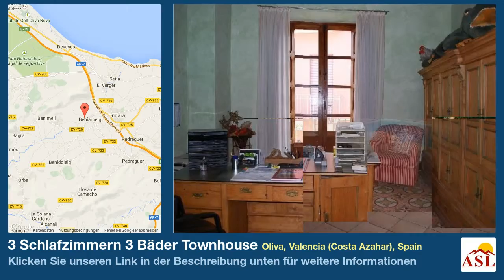3 Schlafzimmern 3 Bäder Townhouse zu verkaufen in Oliva, Valencia (Costa Azahar), Spain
Weitere Infos auf Townhouse zu verkaufen in Oliva, Valencia (Costa Azahar), Spain mit 3 Schlafzimmern, 3 Badezimmern

Dieses komplett renovierte und ausgebaute Dorfhaus, befindet sich im historischen Zentrum von La Font, mit einem schönen Blick in die Berge und von der Dachterrasse auf das Meer. Das Haus wurde originalgetreu im valencianischem Jugendstil von grundauf autentisch restauriert. Beim Betreten des Hauses gelangt man in eine große, mit originalen Fliesen belassene Eingangshalle. Wie bei diesen historischen Häusern üblich, gelangt man über einen weiteren Vorraum in das Wohnzimmer mit Kamin und Zugang zum Patio. Von dort gelangt man in die große Garage, sowie den tiefergelegten großen Weinkeller. Im Erdgeschoss befindet sich noch ein Gästezimmer mit Bad. Über eine schöne geschwungene Treppe betritt man des erste Obergeschoß. Dort ist dann ein großes Wohnzimmer mit Zugang zum Büro (kann als Schlafzimmer genutzt werden) auf der linken Seite und einem schönen Esszimmer mit offener Küche auf der rechten Seite. Daran schließt sich die 70 qm große Terrasse an. Diese teilt sich auf in eine überdachte, komplett ausgestattete Sommerküche mit Bar, einen sonnigen Essplatz sowie den privaten 6X3 m großen Pool mit Solarheizung. Eine Außentreppe führt von dort auf die Dachterrasse von welcher man einen sehr schönen Ausblick auf den Ort, die Berge und sogar das Meer hat. Dieses zweite Obergeschoß ist auch durch eine Innentreppe zu erreichen. Hier findet man das Hauptschlafzimmer mit Kamin und einem großem Bad mit Wanne und Dusche. Das Schlafzimmer hat einen Vorraum, welcher als Ankleidezimmer genutzt werden kann. Das gesamte Haus wurde mit hochwertigsten Materialien renoviert und sehr geschmackvoll eingerichtet und dekoriert.